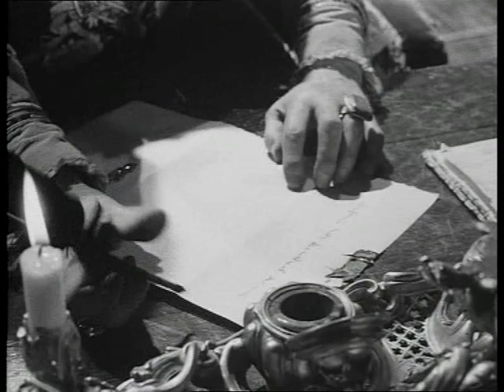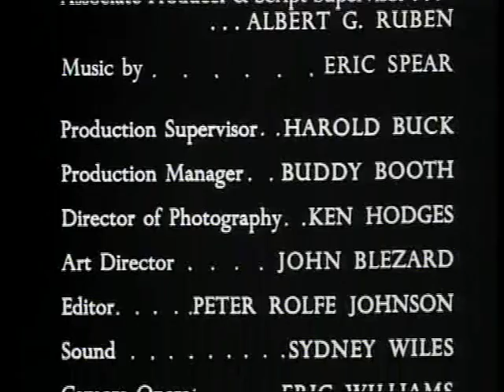Sword of Freedom S02E09 Violetta